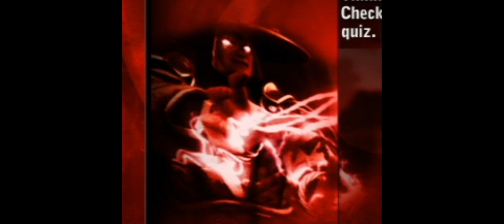Compilation of Unused Content in Mortal Kombat Deception's iGuide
Screenshots provided by Ermaccer.